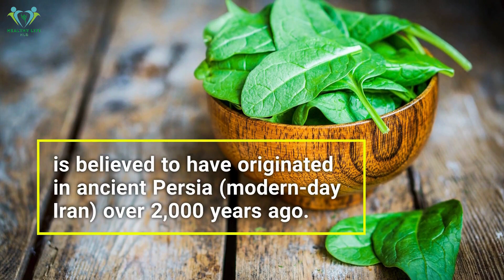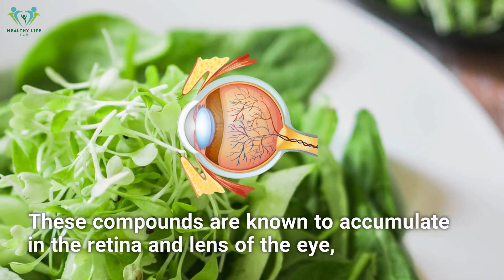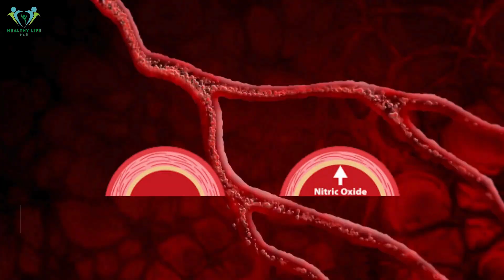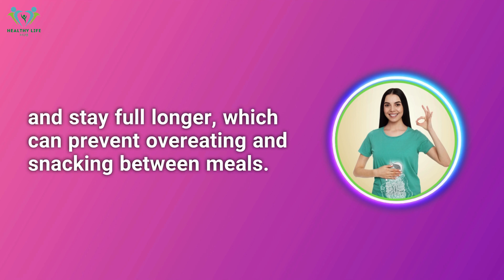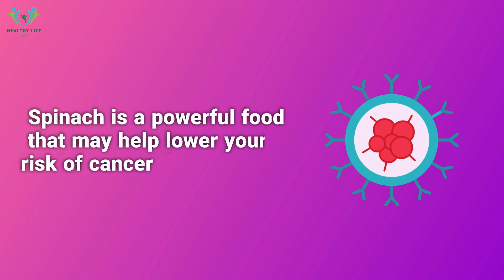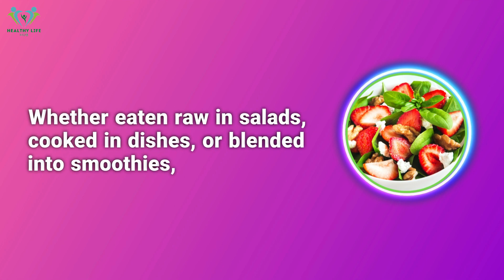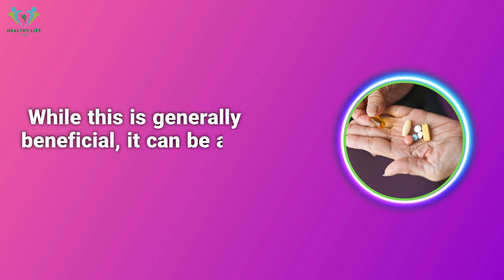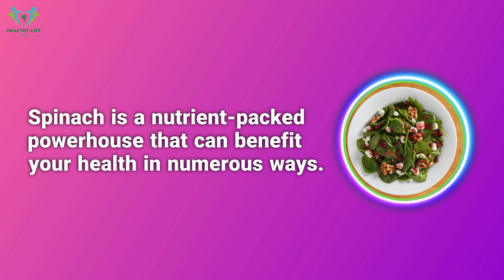Eat Spinach Daily, See What Happens To Your Body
"Discover the remarkable changes that can occur when you incorporate spinach into your daily diet. This nutrient-packed green is not just for Popeye! Spinach is loaded with vitamins and minerals that can significantly benefit your health. From improving eye health to promoting heart health and enhancing muscle strength, the positive effects of this leafy green are extensive. Our video explores the science behind spinach's health benefits, sharing insights and testimonies from nutrition experts and those who have made spinach a staple in their diet. Whether you're looking to improve your overall health or just curious about the benefits of this superfood, our video provides all the information you need to know about making spinach a part of your daily routine. Join us to learn more about how this powerful green can impact your health in ways you might not expect!"